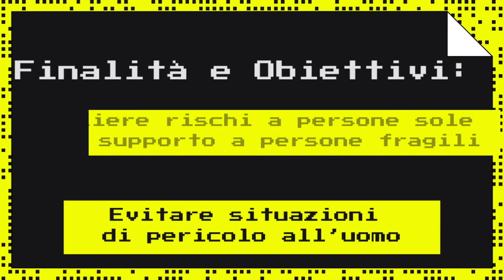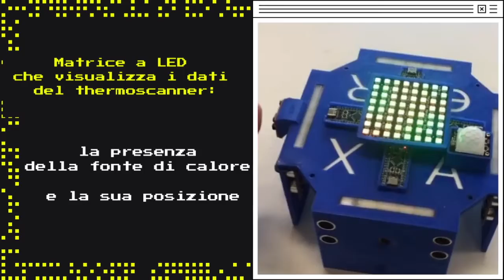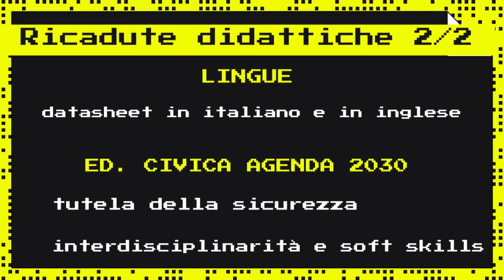PSD 2021 - Fase Regionale Piemonte Vercelli IIS AVOGADRO -VERCELLI- Progetto "AXER & RCY"